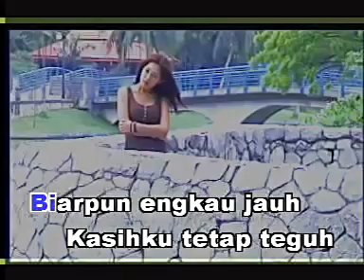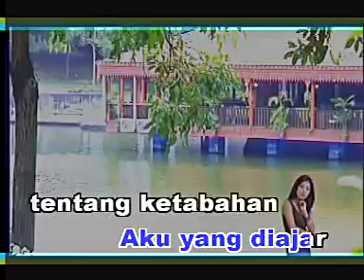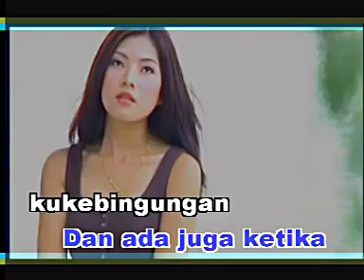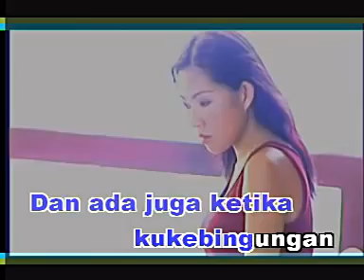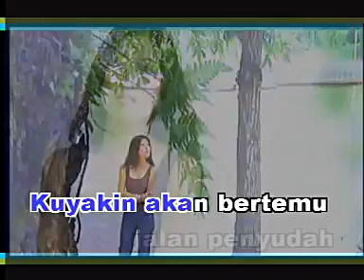KASAWARI - Teguh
Layannnnn.